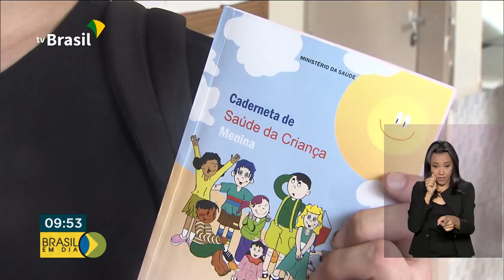Ministério da Saúde lança segunda fase da vacinação contra a gripe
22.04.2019 - O Ministério da Saúde lança hoje a nova etapa da campanha de vacinação contra a gripe. Nesta fase, o público alvo será ampliado.  Poderão procurar os postos de saúde os profissionais das forças de segurança e salvamento, crianças, gestantes, trabalhadores de saúde; povos indígenas; idosos (a partir dos 60 anos) entre outros.